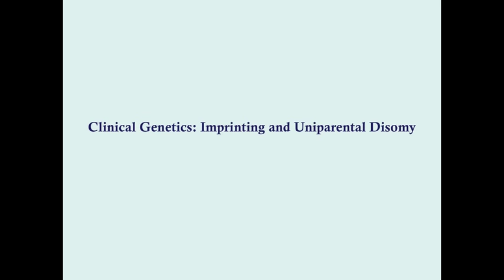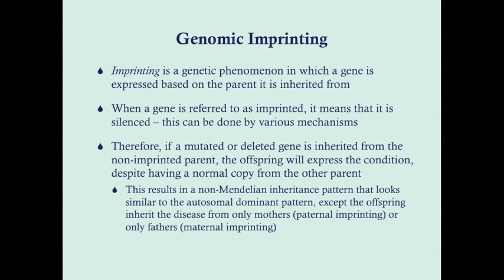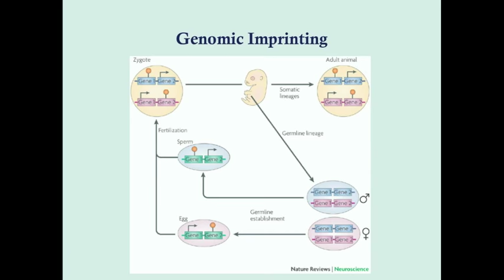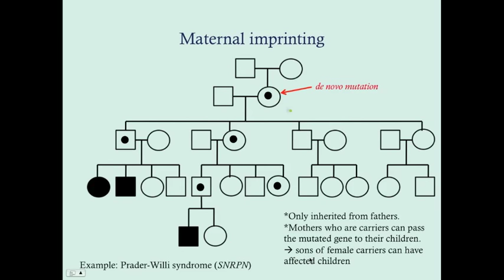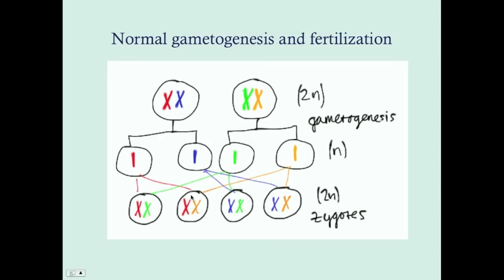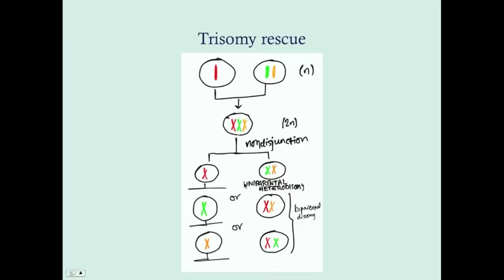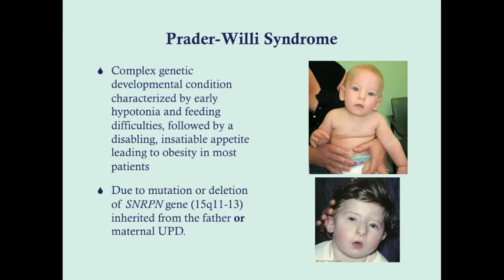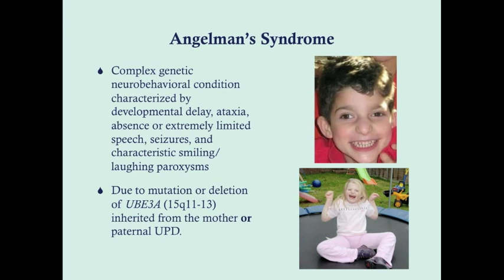Imprinting and Uniparental Disomy - CRASH! Medical Review Series